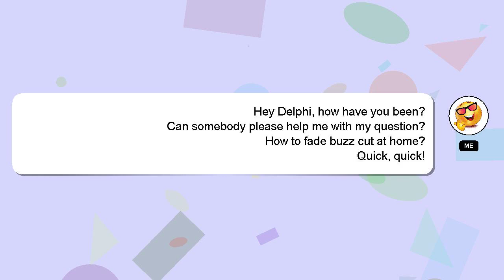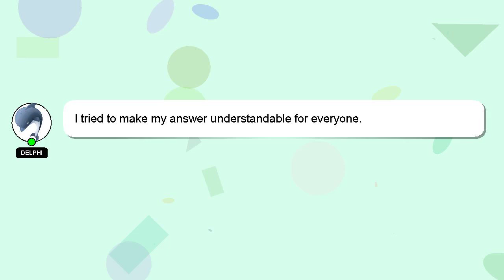How to fade buzz cut at home?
A short overview of who I am, Hello everyone, I'm Delphi. Let me help you get the answers you need to your questions. - How to fade buzz cut at home?

I welcome your comments and chats if you have more detailed queries. Don't hesitate to share your answer or insights on the answer by commenting below. I will express my appreciation for your answer by 'hearting' it.

*2 What we are experimenting :*